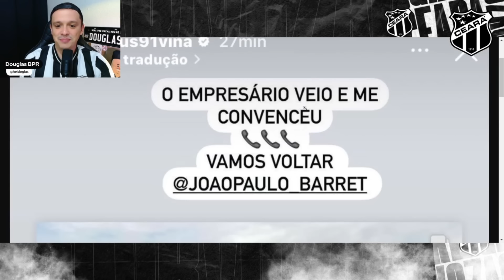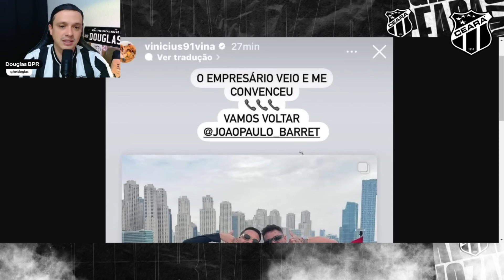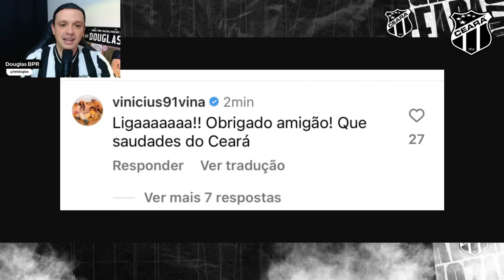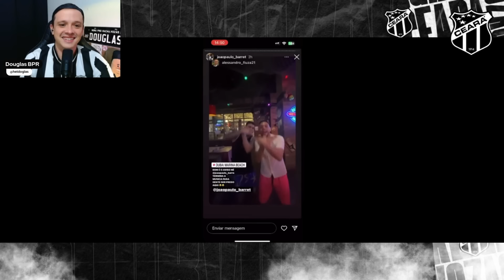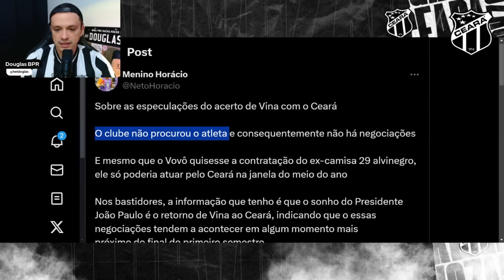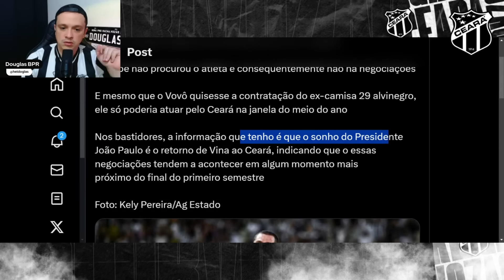💥VINA DEVE VOLTAR! MEIA SE DECLARA AO CEARÁ, LIGA PRO ZOOLÓGICO E NEGOCIAÇÕES PODEM AVANÇAR EM BREVE